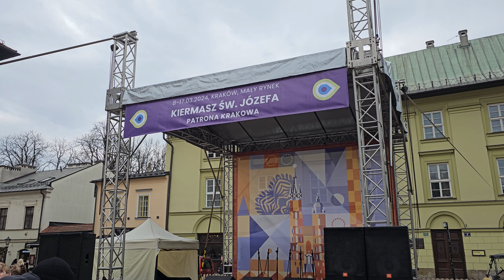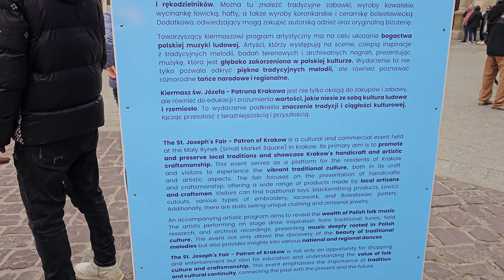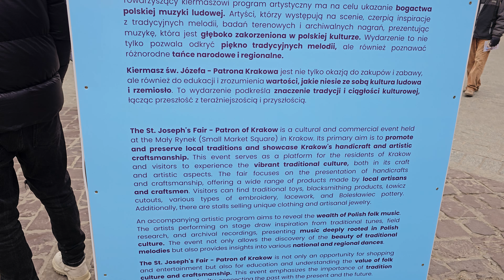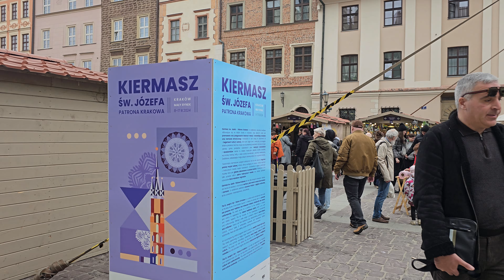Kraków - Kiermasz Sw Jószfa - Mały Rynek - [10.03.2024]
Q: Can you tell us a bit about the St. Joseph's Fair in Krakow and its significance?

The St. Joseph's Fair, or Kiermasz Świętego Józefa, is a cherished annual event held in the heart of Krakow at the Mały Rynek (Small Market Square). This cultural and commercial fair has a rich history, dating back centuries, and serves as a celebration of the city's vibrant traditions, handicrafts, and artistic heritage.

Q: What is the primary purpose of this fair?

The primary aim of the St. Joseph's Fair is to promote and preserve the local traditions of Krakow. It provides a platform for the residents and visitors to experience the city's rich cultural tapestry, showcasing the finest examples of handicrafts, artisanry, and traditional artistry. The fair is a testament to the enduring spirit of Krakow's creative community and their dedication to safeguarding the city's cultural legacy.

Q: What can visitors expect to find at the fair?

At the St. Joseph's Fair, visitors can immerse themselves in a vibrant and diverse array of offerings. The event features an impressive collection of handcrafted products, ranging from traditional toys and blacksmithing items to intricate towicz cutouts, embroidery, lace work, and the renowned Bolestawiec pottery. Additionally, visitors can discover unique clothing and artisanal jewelry, all created by skilled local artisans and craftspeople.

Q: Can you tell us more about the artistic program at the fair?

Alongside the captivating displays of handicrafts, the St. Joseph's Fair also features a rich artistic program that celebrates the wealth of Polish folk music. The performers on stage draw inspiration from traditional tunes, field research, and archival recordings, presenting music that is deeply rooted in Polish culture. This allows visitors to not only discover the beauty of traditional melodies but also gain insights into the various national and regional dances that are an integral part of the country's cultural heritage.

Q: What is the significance of the St. Joseph's Fair in preserving Krakow's cultural identity?

The St. Joseph's Fair is more than just a commercial event; it is a vital link in the chain of cultural continuity, connecting the past with the present and the future. By showcasing the exceptional craftsmanship and artistry of Krakow's residents, the fair emphasizes the importance of tradition and the preservation of cultural identity. It is a celebration of the city's rich heritage, a testament to the enduring spirit of its people, and a testament to the enduring power of cultural traditions to shape and define a community.

Q: What makes the St. Joseph's Fair a unique and must-visit event for those interested in Polish culture?

The St. Joseph's Fair is a truly unique and immersive experience that offers visitors a glimpse into the heart of Krakow's cultural identity. It is a place where the past and present converge, where the skilled hands of artisans breathe life into traditional crafts, and where the rhythms of folk music and dance transport visitors to a bygone era. By attending the fair, visitors can not only discover the beauty of Krakow's handicrafts and artistic expressions but also gain a deeper understanding and appreciation for the city's rich cultural heritage. It is an event that celebrates the enduring spirit of Krakow and its people, making it a must-visit destination for anyone interested in experiencing the true essence of Polish culture.

Q: What would you say to encourage people to attend the St. Joseph's Fair?

I would wholeheartedly encourage everyone to experience the St. Joseph's Fair in Krakow. It is a truly unique and immersive event that offers visitors the opportunity to connect with the heart and soul of the city's cultural identity. Whether you're interested in discovering the exceptional craftsmanship of local artisans, immersing yourself in the rhythms of traditional folk music, or simply soaking in the vibrant atmosphere of a centuries-old tradition, the St. Joseph's Fair is a must-visit destination. It is a celebration of Krakow's enduring spirit, a testament to the enduring power of cultural traditions, and a chance to forge a deeper connection with the rich heritage of this remarkable city.